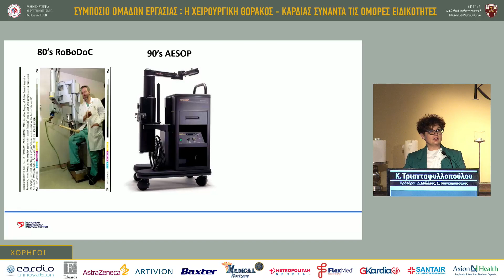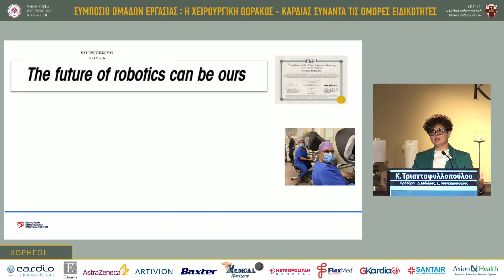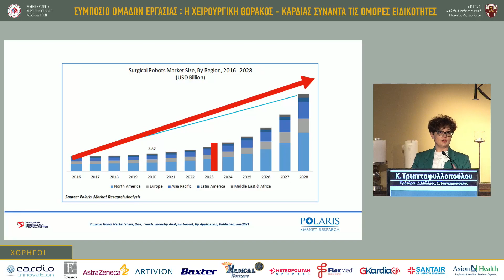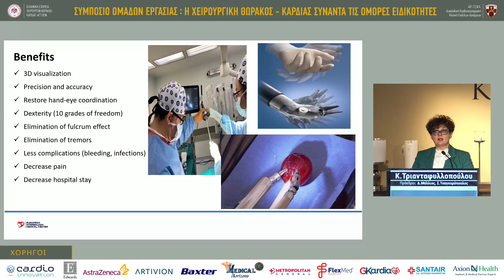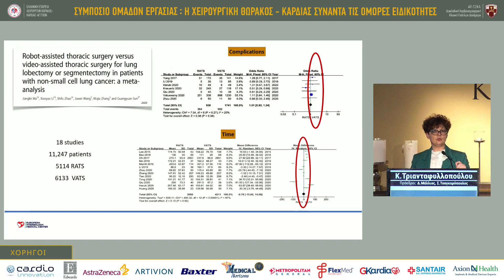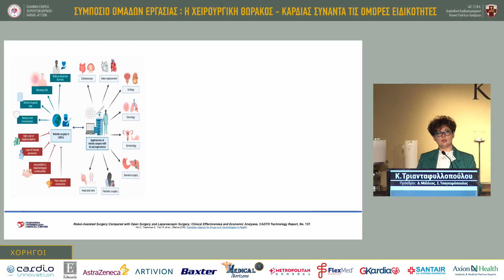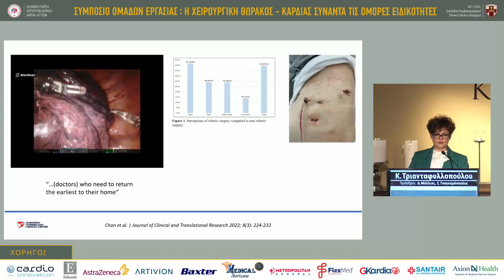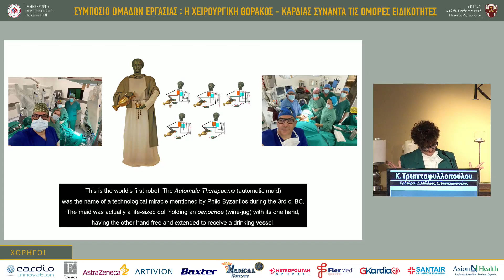Κ. Τριανταφυλλοπούλου | Ρομποτική καρδιοθωρακοχειρουργική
26/4 | Αίθουσα Αίθουσα Α
 16:00 - 17:30 | ΣΤΡΟΓΓΥΛΗ ΤΡΑΠΕΖΑ OE ΝΕΩΝ ΤΕΧΝΟΛΟΓΙΩΝ Πρόεδρος: Δ. Μάλλιος, Σ. Τσαγκαρόπουλος   16:00 - 16:10 | Η χρήση της εξομοίωσης (simulation) στην Καρδιοθωρακοχειρουργική. Που βρισκόμαστε στην Ελλάδα Γ. Ντόντος   16:10 - 16:20 | Είναι απαραίτητη η έκθεση στην ιατρική έρευνα και μεθοδολογία στην καρδιοθωρακοχειρουργική Κ. Μυλωνάς   16:20 - 16:30 | Η προώθηση των ικανοτήτων επικοινωνίας (communication skills),  πρωτοβουλίας  (initiative) και ηγεσίας (leadership skills) στην καρδιοθωρακοχειρουργική Δ. Μαγουλιώτης   16:30 - 16:40 | Ρομποτική καρδιοθωρακοχειρουργική Κ. Τριανταφυλλοπούλου   16:40 - 16:50 | Τι γνωρίζουμε για τις βαλβίδες νέας τεχνολογίας Ε. Κεφαλίδη   16:50 - 17:30 | Σχολιασμός - Συζήτηση Γ. Αθανασιάδης, Π. Αντωνίτσης, Π. Δεδεηλίας, Κ. Ηλιάδης, Δ. Ηλιόπουλος, Β. Κόλλιας, Κ. Κωνσταντινίδης, Γ. Λαζόπουλος, Κ. Περρέας, Ε. Σεψάς, Π. Τόμος, Κ. Τριανταφύλλου, Κ. Τσακιρίδης, Χ. Φορούλης